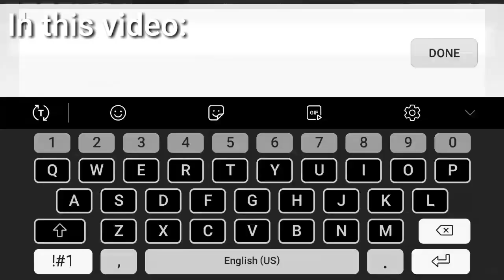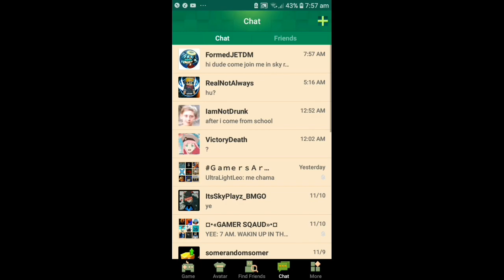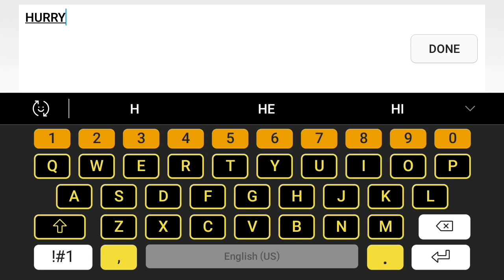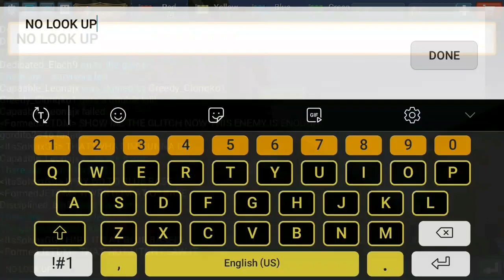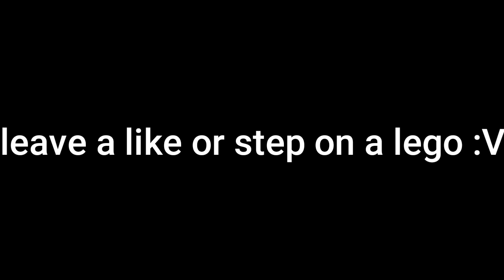This Trap is Amazing!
And comment if you enjoy the video.

This trap is amazing, I definitely recommend trying it out😆

If you are confused about why I uploaded this video even though I said quit was because I will not be able to upload minecraft and fortnite FOR NOW!!! So in the meantime I will continue uploading a little more blockman go until my problems are handled.